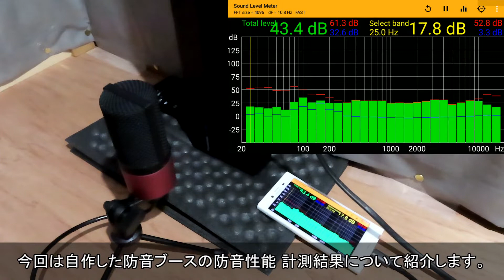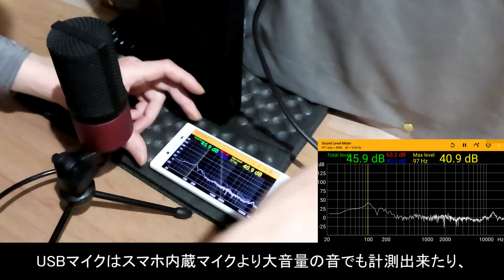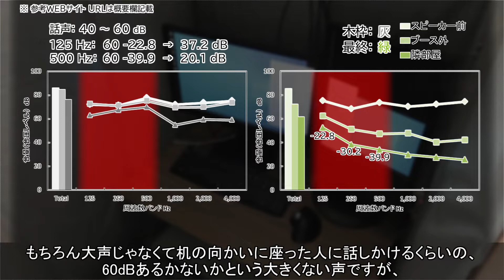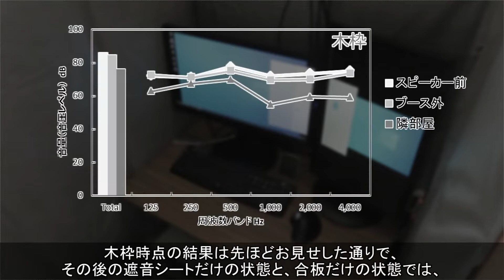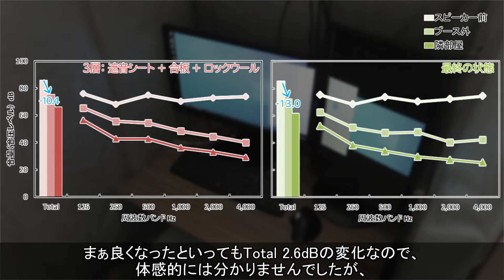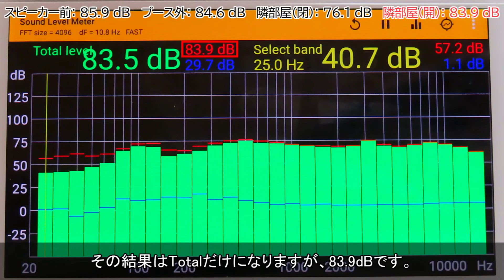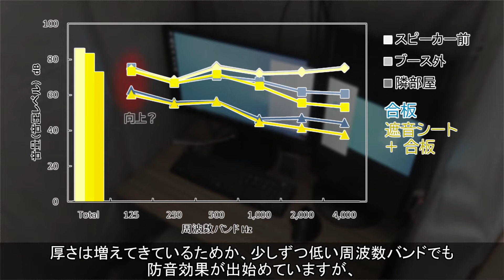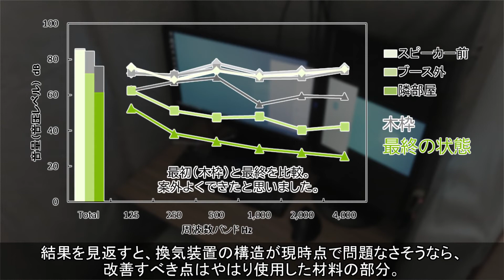防音ブースを自作した Part２【防音性能 実測】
本動画には英字幕を付ける予定はありませんが、要望がある場合はコメントしてください。検討します。
English subtitles will not be added for this video, but if there are requests, please comment. I will consider it.

「いつかライブ配信をやりたいから防音ブースがほしいなー」なんて考えていたら、先に防音ブースを自作してしまいました。
今回はそんな防音ブースの防音性能、材料ごとの防音性能の変化について紹介します。
なおPart1で予告していた、換気装置による温度管理については次回Part３で紹介することにしました。

【目次】
00:00　はじめに
00:51　計測方法について
03:37　概要：完成した防音ブースの防音性能
06:11　概要：材料における防音性能変化
10:52　今回の計測方法を採用した意図
12:47　フシギなデータ
14:51　結果詳細
19:27　次回予告

【出典元・参考情報 URL】
参考にさせて頂いた動画

音量や周波数に関して参考にしたサイト